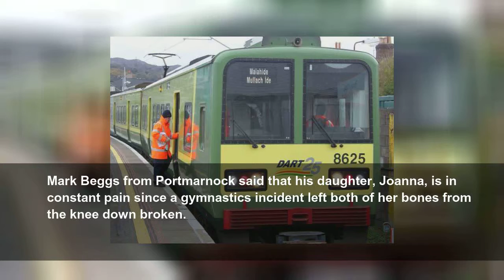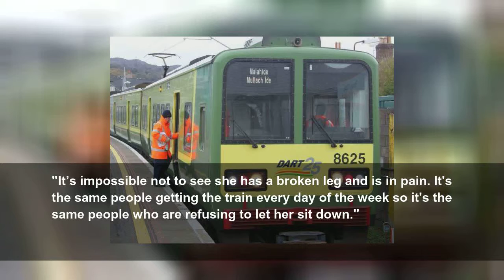Video: Girl with broken leg sitting on floor of busy train as no seat free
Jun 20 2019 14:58